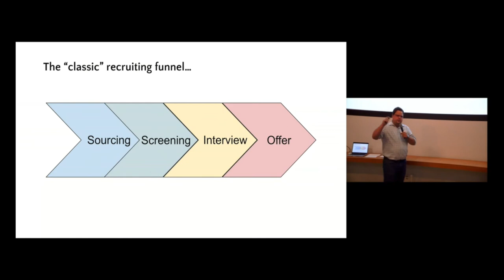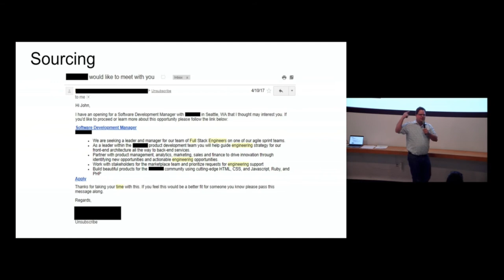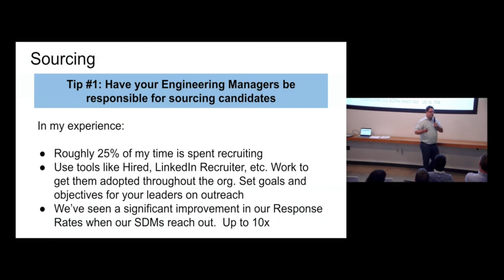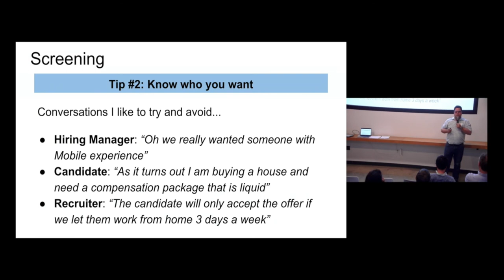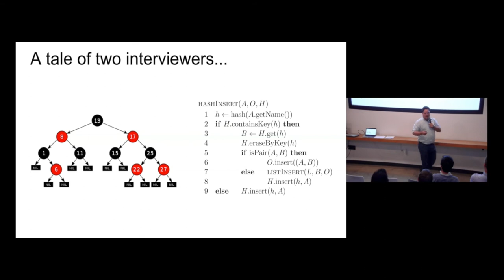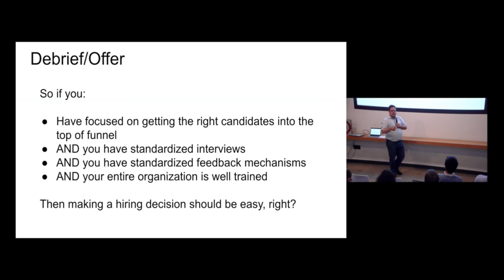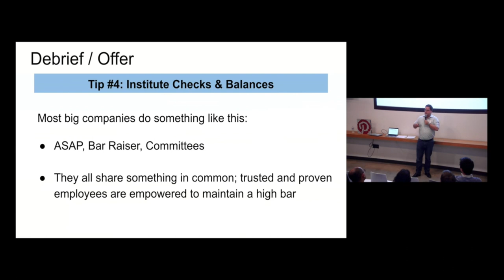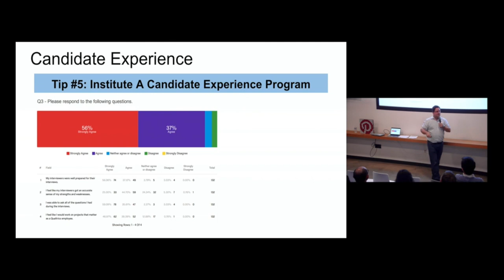Scaling Engineering Hiring with John Thimsen, VP of Engineering @ Qualtrics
Over the past 20 years, John has interviewed thousands of candidates and has grown multiple engineering organizations by several hundred Engineers. In this talk, John will talk about some of the lessons he’s learned for hiring engineers at scale in a hyper-growth environment.

About John Thimsen:

John Thimsen is CTO & Global Head of Engineering for Qualtrics. He’s been with the company since early 2015, and has grown the Engineering organization from 50 to 350 in that time frame. Prior to Qualtrics, he spent 10 years at Amazon in various roles, most recently as an Engineering Director on the Amazon Echo team where he responsible for the Alexa software organization. Prior to Amazon, he worked at Microsoft, Openwave Systems, and Active Voice Corporation in hands-on engineering roles. A common thread in John’s career is building large-scale, web-based products. Working at Qualtrics is a continuation of that trend, as Qualtrics’ XM Platform helps companies manage the core experiences that matter. John has a Bachelor’s Degree in Computer Engineering from the University of Washington.

📫 Sign up to our email list for more news, videos, podcasts, events and other updates

🙌 Interested in expanding your learning and network curated and exclusive to engineering leaders?

🎧 We also have a great podcast where we interview some of the best engineering leaders

🤔 Did you know we host a conference every year?